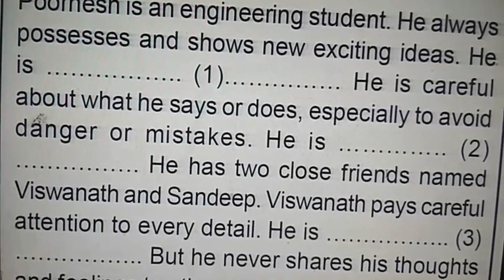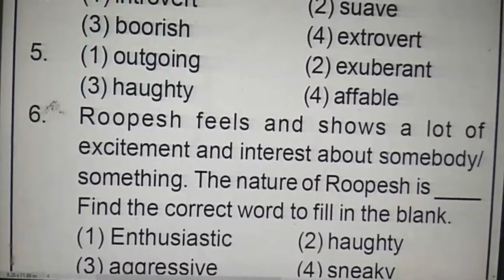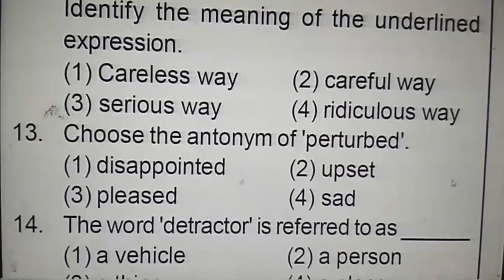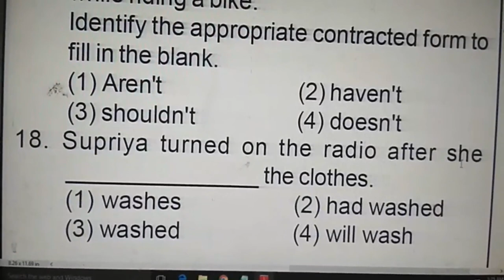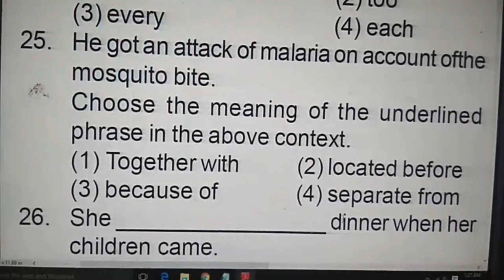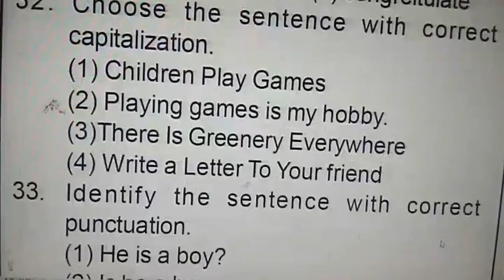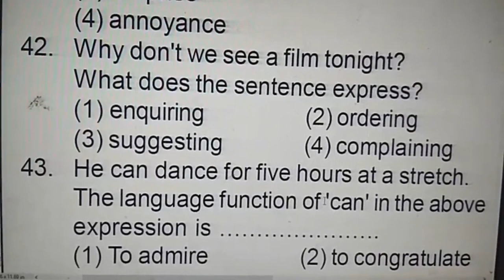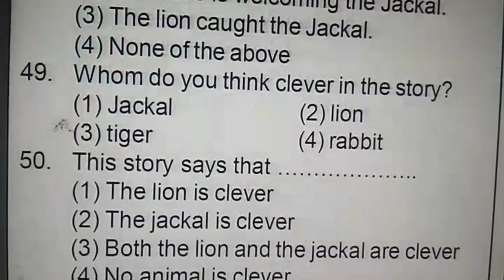TSRJC CET 2018 Entrance Examination English Model Test Paper 50 Marks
Telangana TSRJC CET 2018 Entrance Examination English Model Test Paper 50 Marks. TSRJC Telangana Common Entrance Examination Test Model Paper,